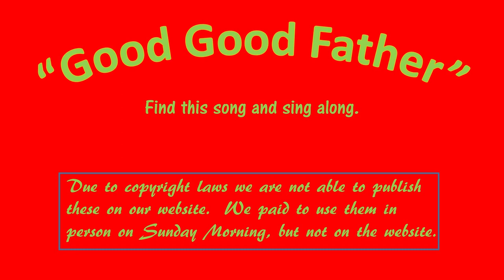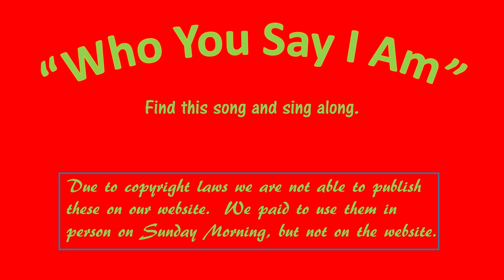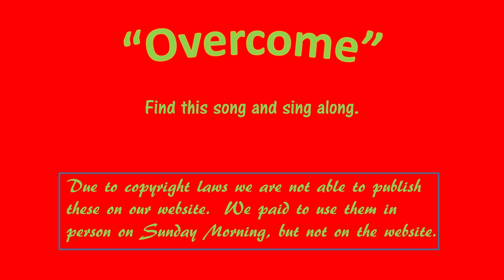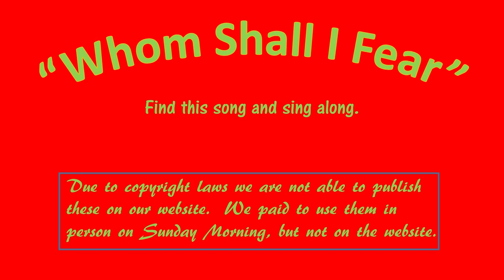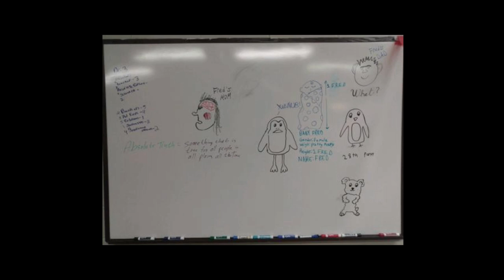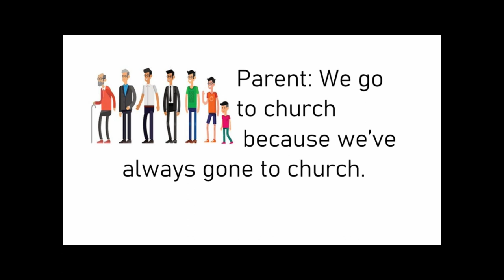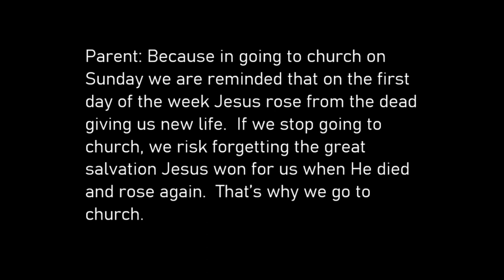24July22 FBC AM Service